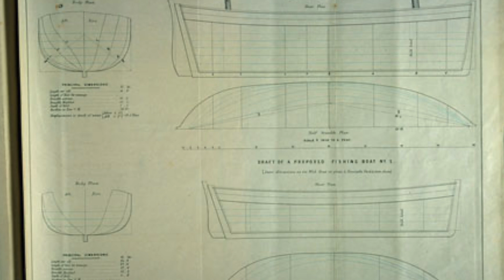Deadly Catch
Season 04 : British Isles
Minisode : Deadly Catch : Moray Firth, Scotland

Fishing is one of the oldest and most common methods of procuring food all over the world. That’s why a large percentage of the global population live near some body of water. Fishing can have its dangers, but with proper planning and safety measures, many fishermen make it back to shore with their catch in one piece. Sometimes though, the tides can turn.